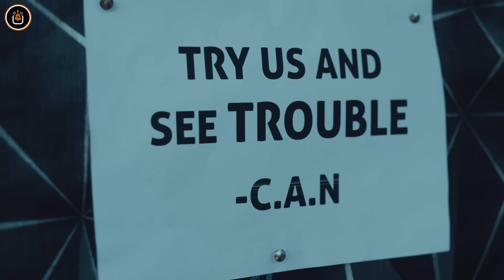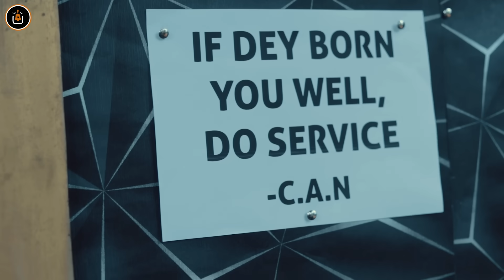THE UNFORESEEN TROUBLE | CONTROVERSIAL SUNDAY SERVICE